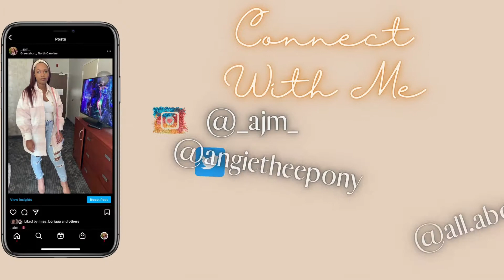Indian Food Mukbang | Fiancé Q&A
Get to know me and my fiancé while we eat delicious Indian food!

In this video we ate:
* Tikka Masala chicken
* Butter chicken
* Samosas
* Garlic Naan